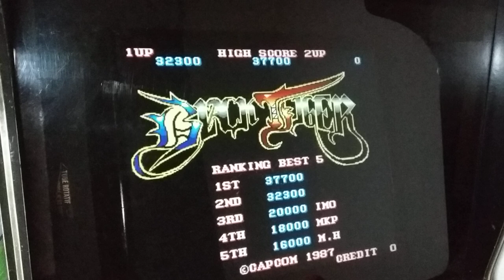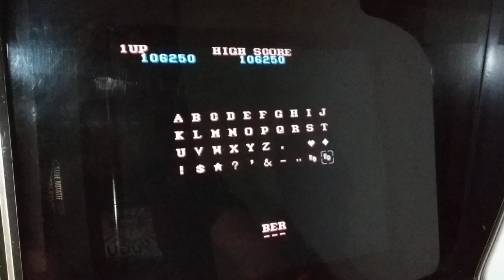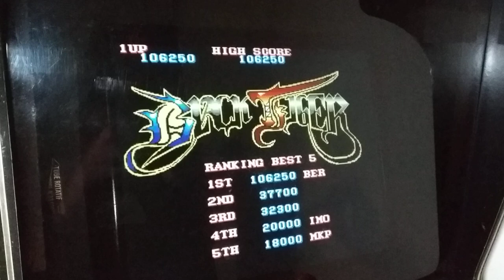Black Tiger Arcade Pandora Jamma Compilation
Black Tiger
[blktiger]